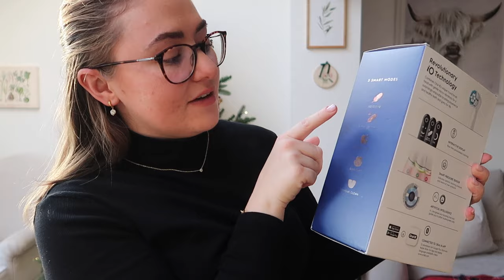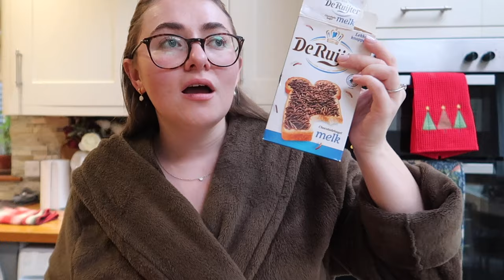LAST MINUTE CHRISTMAS SHOPPING AND GIFT WRAPPING - VLOGMAS DAY 19 | PetiteElliee Vlogmas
VLOGMAS DAY 19 - LAST MINUTE CHRISTMAS SHOPPING AND GIFT WRAPPING

Products Featured:

Gym Bag
Weekend Bag

Bee Pouch
Bee Tote

Oral B io Toothbrush

Jo Malone Cracker

Nespresso Milk Frother

Anthropology Mug

Chapters:

0:00 Car Chat
05:25 Gift Wrapping
11:33 Beauty Unboxing
17:18 Last Minute Shopping
20:06 Gift Ideas
28:29 Festive Hot Chocolate